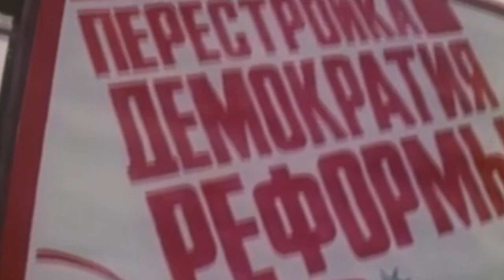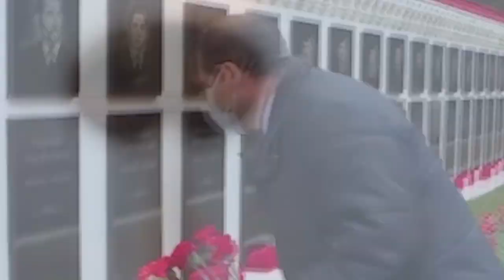Российский эксперт о событиях 20 января : Применение армии против своего народа – позорное явление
Российский эксперт о событиях 20 января 1990 года в Баку: Применение армии против своего народа – позорное явление.
В трагедии, которая произошла в Баку 20 января 1990 года, виновато  руководство Советского Союза. Страусиная политика Горбачева привела ко многим бедам и трагедиям, которые через 30 лет выплывают. Об этом российскому бюро Report заявил военный эксперт Юрий Кнутов, комментируя трагические события 20 января 1990 года в Баку.